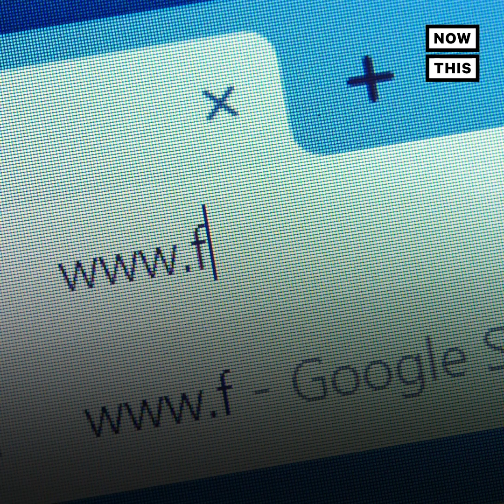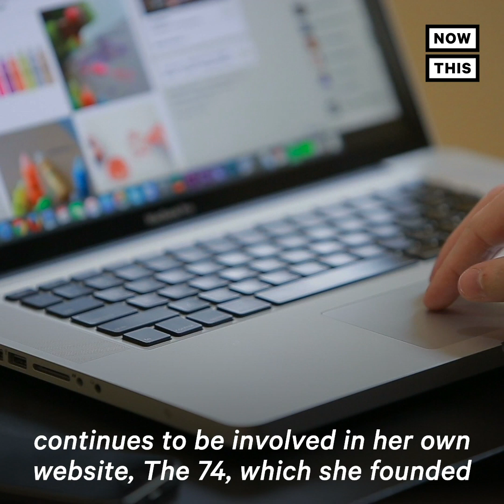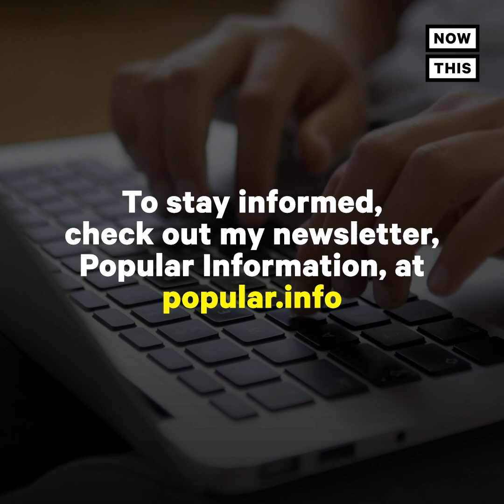Mark Zuckerberg and Facebook Refuse to Fact-Check Trump | NowThis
In US news and current events today, Mark Zuckerberg, founder of Facebook, told Fox News that he would not permit his company to fact-check false or misleading statements from President Donald Trump or other politicians.

After misinformation on Facebook played a large part in the last election, Zuckerberg, Facebook, and many in Silicon Valley have still not reckoned with the role they played in the election of President Trump. And, as the President continues to call for violence and spread misleading information about election, mail-in ballots, and other crucial issues, it's clear that Facebook has no intentions to change their ways. In fact, they seem to be doubling down, as Judd Legum reports, by endorsing often-misleading right-wing media like the Daily Caller and the Daily Wire on their platform. The 1st Amendment does not apply to private corporations and the platforms they own, and whether Zuckerberg is doing it in exchange for favorable regulation, or whether he is a true believe, the fact remains that fake news and misinformation is extremely dangerous and threatens the foundation of our democracy.